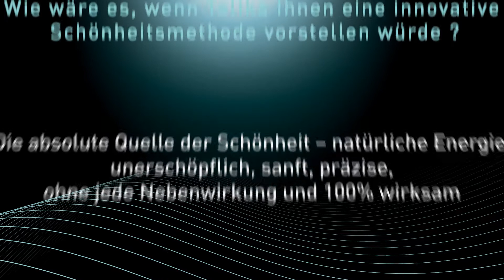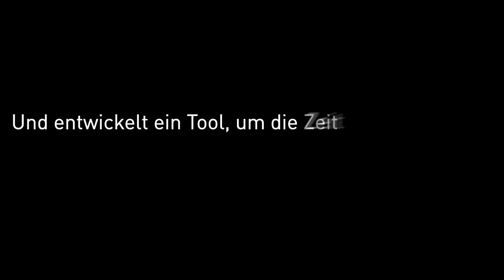TALIKA Light 590® 2.0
Durch die Photo-Beauty Therapy -- das Time Travel Program-- verdoppelt TALIKA somit die Schönheitswirkung des Lichts! Es ist die Verbindung aus der Energie des PBE, in dem ergänzenden Kosmetikprodukt Photo-dermic Starter Lotion, mit direkter Lichtenergie des Light 590® 2.0. Durch die kombinierte Anwendung werden die jeweiligen Anti-Aging Resultate maximiert!